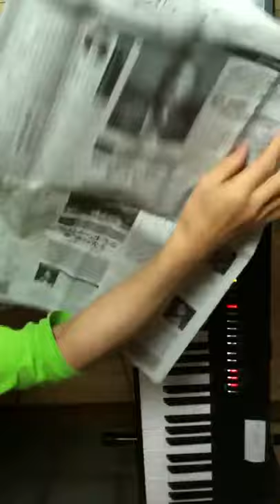2014.05.20 Aratori ex atonal 2